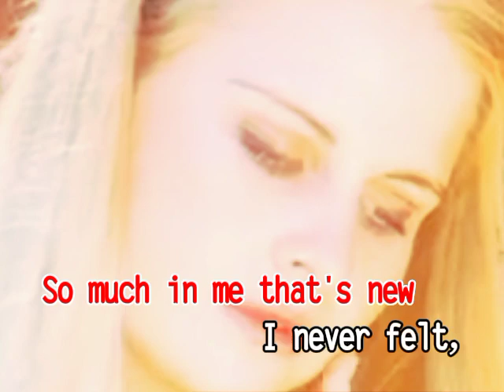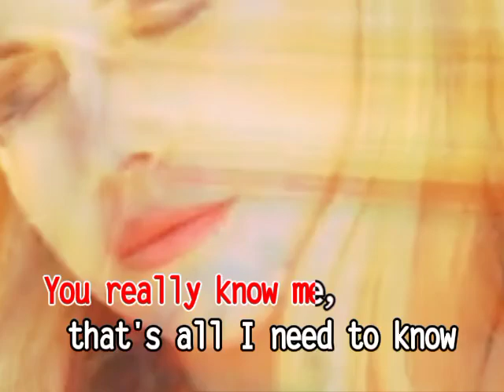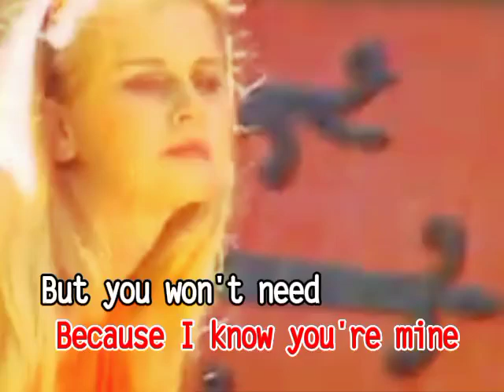AVSEQ05. FOR YOUR EYES ONLY - Sheena Easton | Universal Records